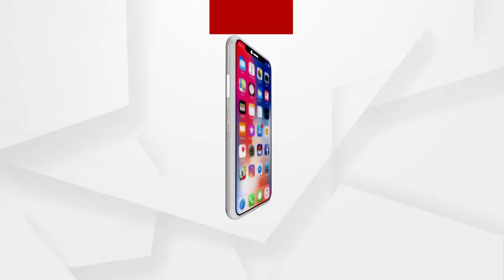ଗଞ୍ଜେଇ ଚାଷର ଭୂସ୍ୱର୍ଗ ପାଲଟିଛି ଗଞ୍ଜାମ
ଗଞ୍ଜାମରେ ବେଧଡକ ଗଞ୍ଜେଇ ଚାଷ । ସବୁଜ ଜହର କବଜାରେ ପୂରା ଜିଲ୍ଲା । ଆଦିବାସୀଙ୍କ ଜମିରେ ଚାଲିଛି ଗଞ୍ଜେଇ ଚାଷ । ଆଉ ରାଜ୍ୟ ବାହାରକୁ ଗଞ୍ଜେଇ ଚାଲାଣ କରି ମାଲେମାଲ ହେଉଛନ୍ତି ମାଫିଆ .
ଅଧିକ ଖବର ପାଇଁ ଡ଼ାଉନଲୋଡ କରନ୍ତୁ “Argus News” ଆପ୍